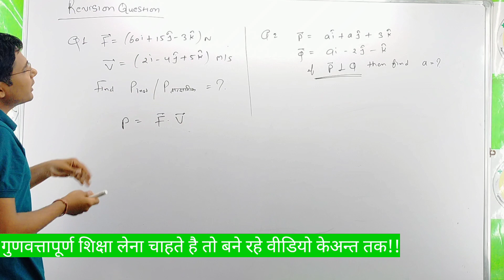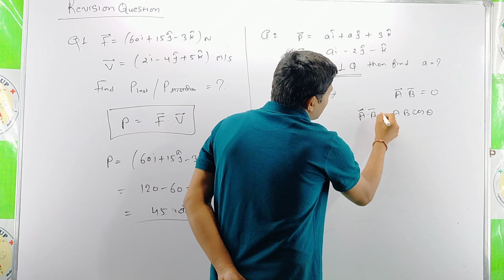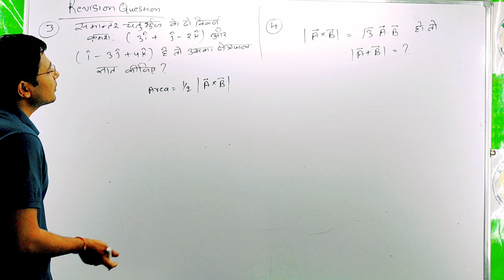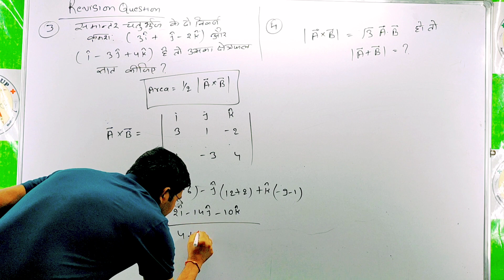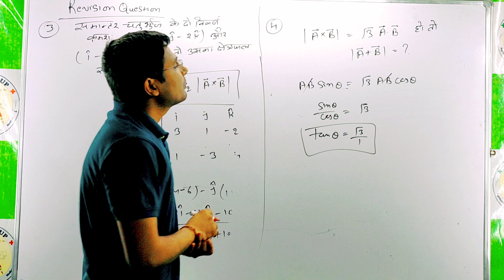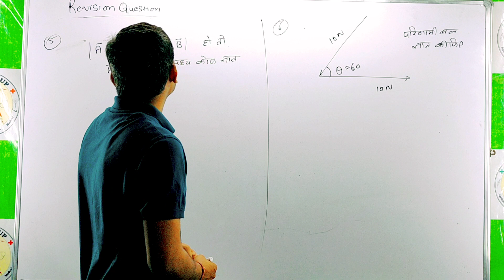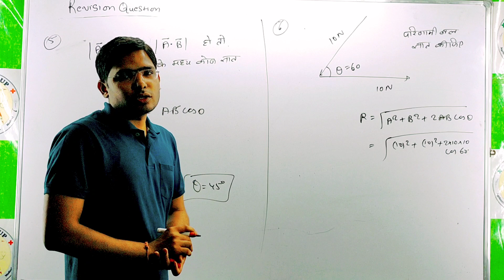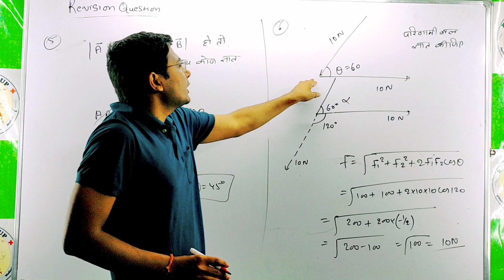May 8, 2020(3)